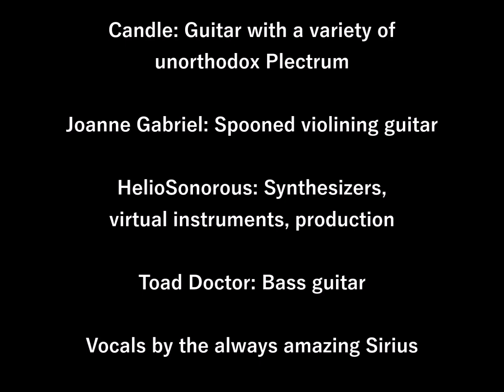The Syzygy Consortium - Syzygy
The Syzygy Consortium is an experimental band that collaborates at a distance. Members are Candle (Canada), Joanne Gabriel (France), HelioSonorous (USA), Toad Doctor (Canada), and Sirius.
Sirius is a cat, and as should be with a cat, he only takes part when he fancies to. All the same, the other members value highly his mercurial contributions.